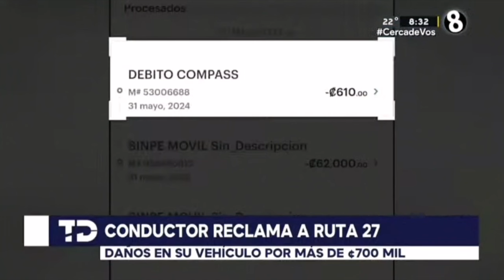Conductor reclama daños a su vehículo por aguja de peaje en Ruta 27 ✅ NOTICIAS TELEDIARIO CANAL 8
Conductor reclama a Ruta 27.
¿Qué otras opciones de reclamo tienen los conductores?
"Si es responsabilidad de la empresa, está obligada entonces a pagar, a indemnizar, a cubrir los daños que le haya causado a ese usuario del servicio, porque la empresa está actuando por concesión del Estado, es decir, tiene un permiso especial del Estado para dar un servicio que es de carácter público".
El Lic Boris Molina Acevedo de B MOLINA ABOGADOS es consultado por NOTICIAS TELEDIARIO, CANAL 8 Multimedios COSTA RICA. En un reportaje de la periodista KRISTIN HIDALGO.
En las Noticias de hoy en Costa Rica.

Gracias!